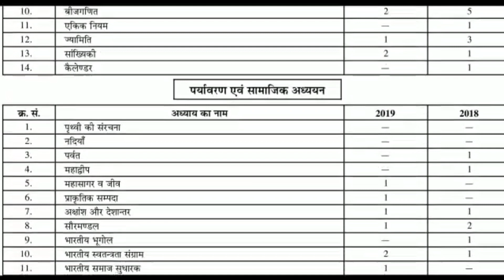प्राथमिक शिक्षक भर्ती के लिए एक संघर्ष ऐसा भी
Combo Pack-

UP SUPERTET GUIDE-

UP SUPERTET PRACTISE SET-

Description About this Video :

Today In this Video I have discussed Primary Teacher Vacancy in UP 2021.

Topics Covered :

UPTET 2021 New Exam Date
How to Pass UPTET 2021
UPTET 2021 New Passing Number
How to Pass UPTET
UPTET Kaise Paas kare
Aided Junior Passing Number
Aided Junior High School Teacher Vacancy